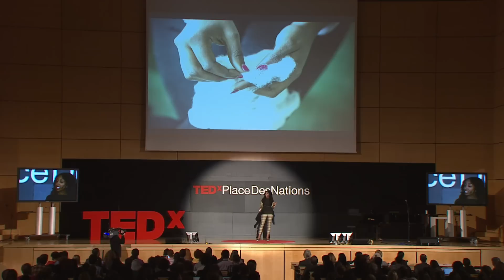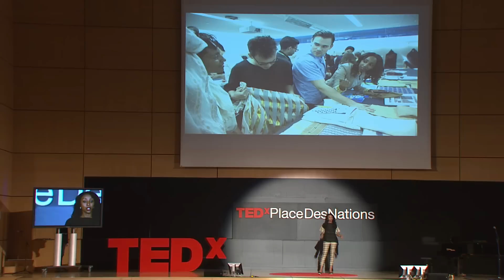Ancient tradition / modern fashion | Mahlet Afework | TEDxPlaceDesNations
This talk was given at a local TEDx event, produced independently of the TED Conferences. Combining ancient designs, traditional skills and a modern approach to fashion and entrepreneurship can lift women out of poverty and bring African fashion into the limelight.

Mahlet Afework is a fashion designer based in Addis Ababa. She started her career at 16 as a model and musician, while simultaneously studying nursing. She left school and quit modeling to follow her passion and become a professional fashion designer. She has since gained critical acclaim for her cutting-edge designs; winning the 2012 Origin Africa's design award, showcasing her work at African Fashion Week New York 2012, and winning the 2010 Designer of the Year award from Alliance Ethio-Française at European Fashion Day in Addis.
Mahlet works exclusively with hand-woven fabrics made by women. She creates clothing and accessories which are fresh and cutting-edge and at the same time very wearable. Working with hand-woven fabrics is a way for Mahlet to give back and to support women weavers who are often marginalized within the male-dominated weaving community. Mahlet is a beneficiary/participant of the International Trade Centre's Women and Trade Programme. The programme supports women entrepreneurs and help them connect to regional and global markets.